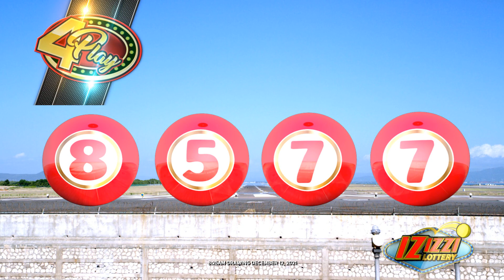IZIZZI Lottery Short 8_25am 12/12/2021